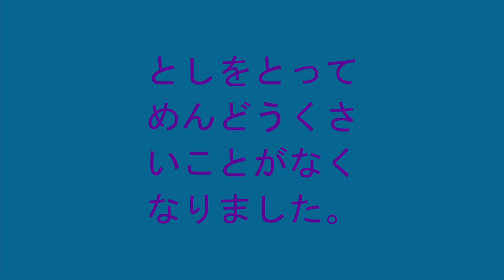One-Minute Flute Solo: Easy